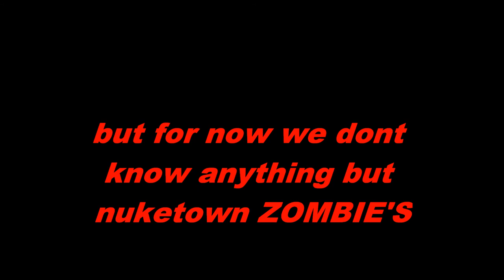BLACK OPS 2 WHAT NUKETOWN MIGHT LOOK LIKE!!!